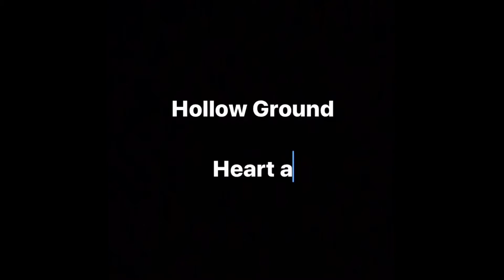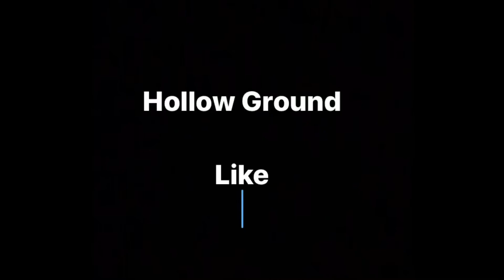The difference between the HEART and the MIND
Thoughts on life and the world we live in.